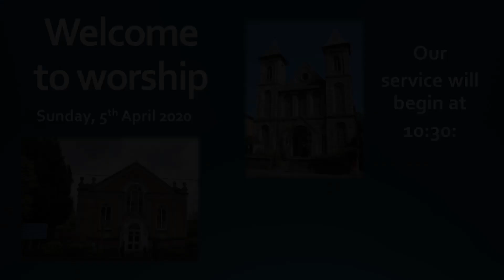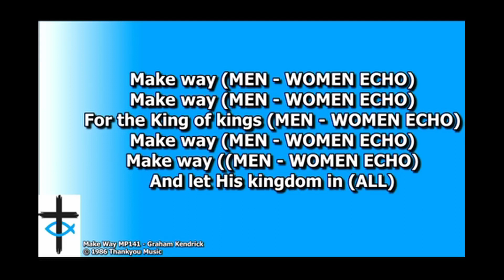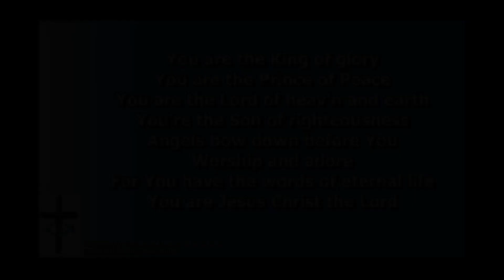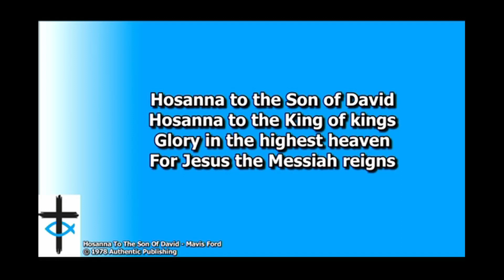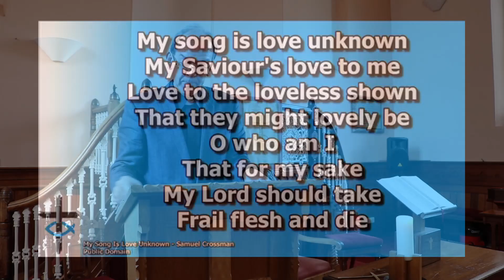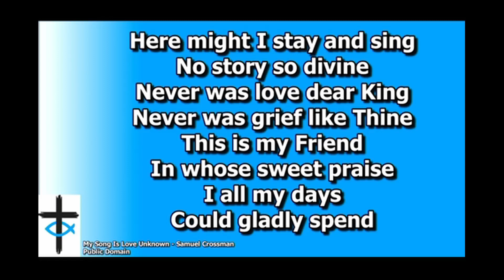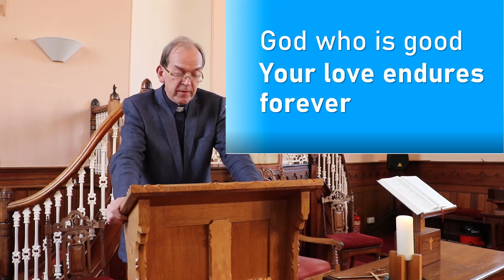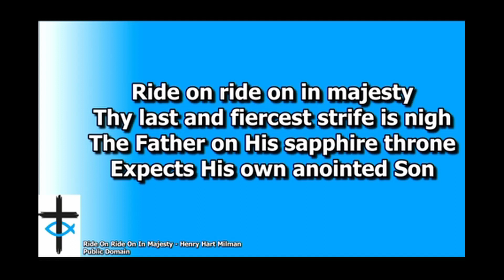Worship 5th April 2020 CoresEndTrinity URC